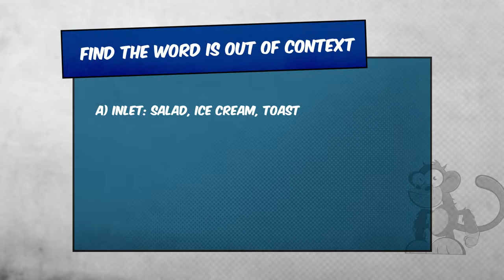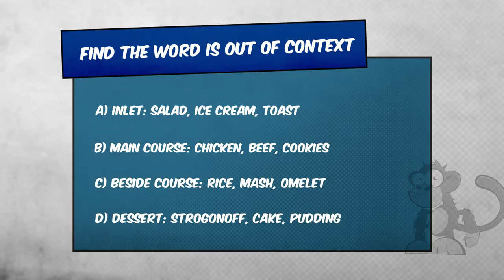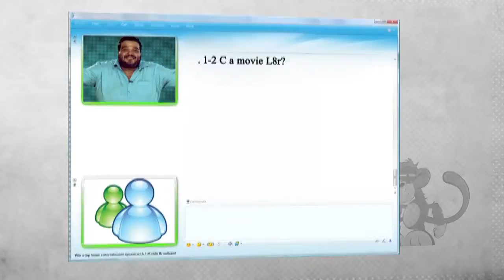MONKEY OFF #6 INTERNET ENGLISH